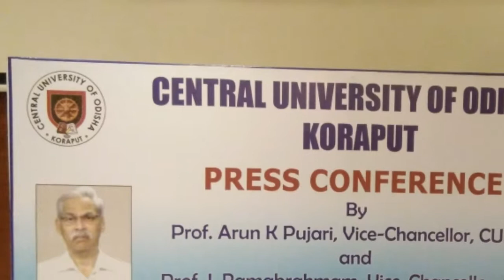Central University of Koraput pressmeet